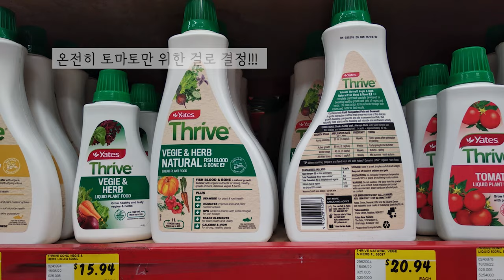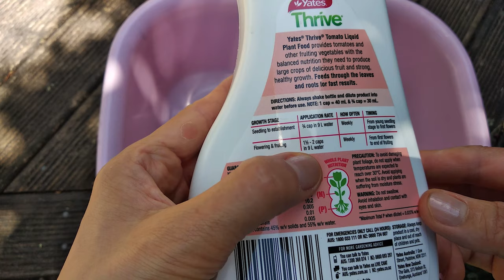뉴질랜드 텃밭가꾸기, 올해 토마토 너무 잘 자라는데 토마토 종자탓인가? 토마토 기르기, 토마토 키우기, 토마토 영양제 구매하기, 주렁 주렁 토마토 수확으로 자급자족하는 그날까지!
뉴질랜드 브이로그 룰루소란 NZtwitter입니다. 토마토 모종을 주신 형님 말씀하시기를 절대로 거저 토마토 먹을라고 하지 말라고, 양분이 많이 필요한 토마토는 특히 영양제를 꼭 주어야 한다고, 그래서 버닝즈에 다녀왔습니다. 토마토 영영양제 사러 ㅎㅎ

It's a New Zealand Vlog, lulusoran NZtwitter. An acquaintance who gave me tomato seedlings told me to never just plant tomatoes and try to harvest them, because tomatoes need a lot of nutrients and you must give them nutrients, so I went to Burnings for buying tomato food. haha

✅  영상 하이라이트:
        00:31 El Portal Rd.
        07:37 Big Oak Flat Rd.
       47:34  Tenaya Lake
       55:08  Tuolumne Meadows
       1:06:09  Yosemite Valley